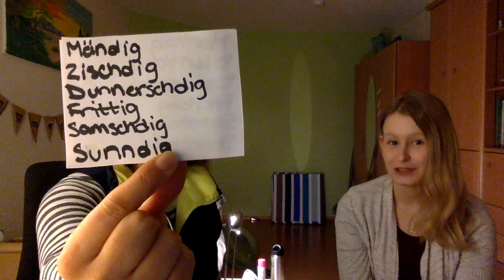Dialect CBYX (Vid 1)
A little bit about southern Germany's dialect and my experience living here.